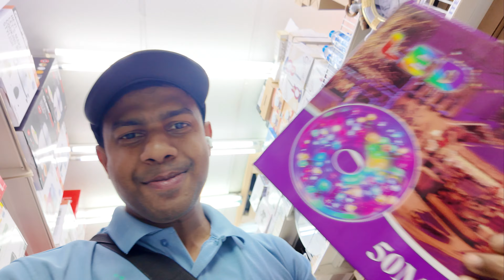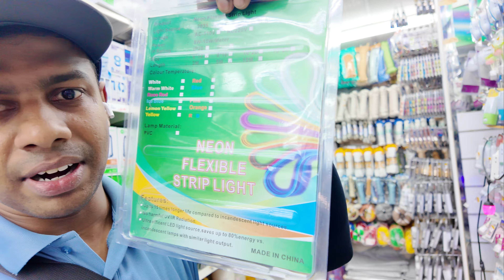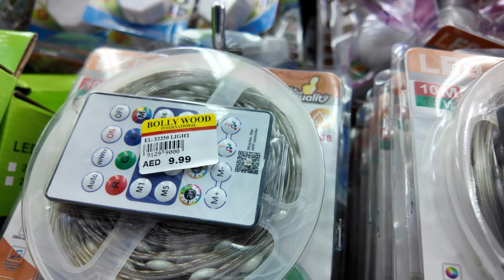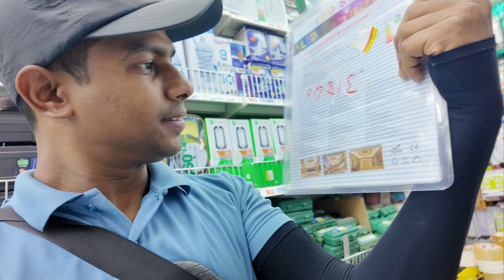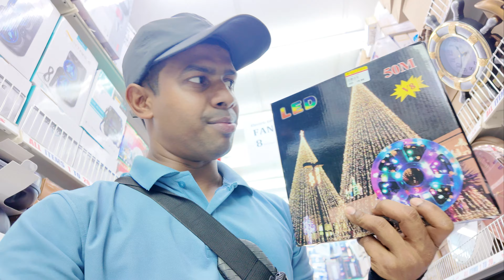RGB Light Strip අඩුම මිලකට ඔයාගේ Room එකත් සෙට් කරගන්න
Chapter -
00.00 - intro
00.45
02.15
03.34
04.41 - end

ඔනම දෙයක් මගේ චැනල් එකේ ඔයලට දැකගන්න පුළුවන්

Hashtags -